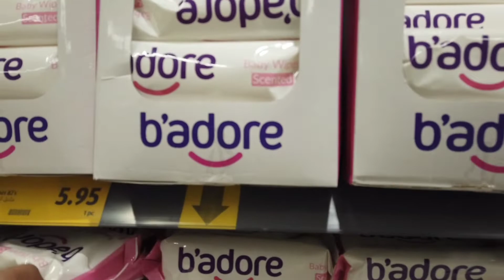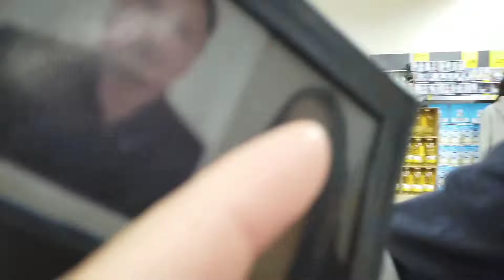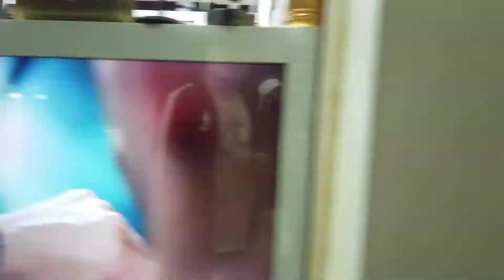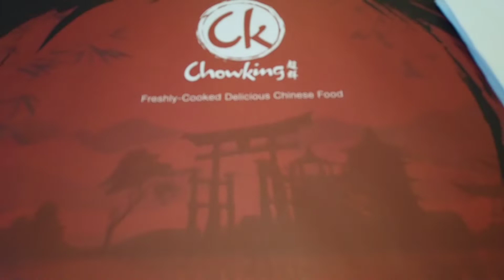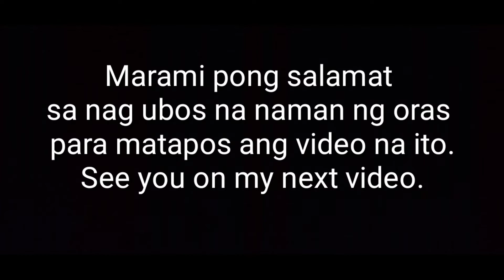Day Off | Umulan | Joe Vlog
Day Off
Umulan
Rain
Grocery
Mukbang